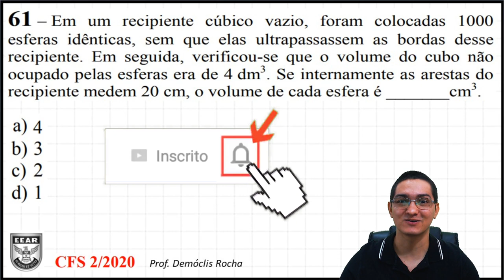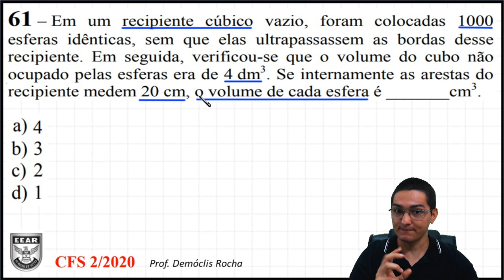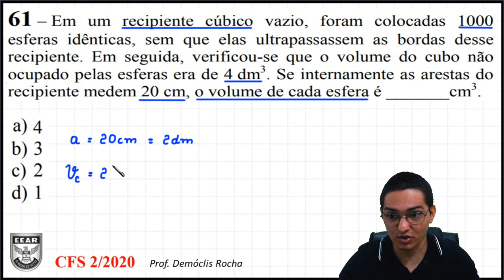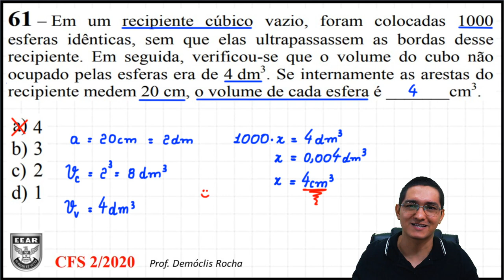VOLUME - EEAR - CFS 2020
EEAR

61 – Em um recipiente cúbico vazio, foram colocadas 1000
esferas idênticas, sem que elas ultrapassassem as bordas desse
recipiente. Em seguida, verificou-se que o volume do cubo não
ocupado pelas esferas era de 4 dm³. Se internamente as arestas do
recipiente medem 20 cm, o volume de cada esfera é _______cm³.

a) 4
b) 3
c) 2
d) 1

60 – Há um conjunto de 5 valores numéricos, cuja média
aritmética é igual a 40. Se for adicionado 5 ao primeiro desses
valores e mantidos os demais, a nova média aritmética será

a) 41
b) 43
c) 44
d) 45

59 -  No triângulo ABC da figura, x é a medida
de um ângulo interno e z e w são medidas de
ângulos externos. Se z + w = 220° e
z − 20° = w, então x é

[FIGURA]

a) complemento de 120°
b) complemento de 60°
c) suplemento de 140°
d) suplemento de 50°

58 – Se 1/x é o 8º elemento da P.G. (9, 3, 1, ...), então o valor de x é
a) 27
b) 81
c) 243
d) 729

57 - – O ponto OI é o centro da circunferência I,
que tem raio medindo 6 cm. O ponto OII é o centro
da circunferência II, que tem raio medindo 2 cm.
O segmento AB é tangente à circunferência I,
em A, e passa por OII. Se OIOII = 10 cm,
então AB = _______ cm.

[FIGURA]

a) 12
b) 10
c) 9
d) 7

56 - Se sen((10pi)/7) = x, então sen((3pi)/7) e sen((4pi)/7) são respectivamente,

a) x; x
b) -x; x
c) x; -x
d) -x; -x

55 - Se A = log_{4}(sqrt(3)+1) e B = log_{4}(sqrt(3)-1)
então A + B é igual a

a) sqrt(3)/2
b) sqrt(3)
c) 1/2
d) 0

54 - Se um tetraedro regular tem arestas de medida
x, então é correto afirmar sobre a área total (A_T)
e a área da base (A_B) desse tetraedro que

a) A_T = 3A_B
b) A_T = A_B + sqrt(3)
c) A_B = (A_T)/4
d) A_B = (A_T)sqrt(3)

53 - Considere o histograma. O ponto médio e a frequência
absoluta da classe modal são _____ e _____ respectivamente.

[figura]

a) 6;6
b) 6,5;7

52 - Se a equação da reta r é 2x+3y-12=0, então seu
coeficiente linear é

a) -2
b) -1
c)  3
d)  4

51 - Para que o sistema

2x+y-z=1
x+2y+z=8
3x+2y+az

seja possível e determinado, deve-se ter a diferente de

a) -2
b) -1
c) 1
d) 2

50 - Se Q(x) = ax²+bx+c é o quociente da divisão de

a) 6
b) 7
c) 8
d) 9

49 – Se sen(x) + cos(x) =7/13 e se tg(x) = -5/12, então, no ciclo

a) 1º
b) 2º
c) 3º
d) 4º

PROVA: file:///C:/Users/democ/OneDrive/V%C3%8DDEOS%20DO%20CANAL/democlisrocha/EEAR%202020/gab_of_cfs_bct_cod_52.pdf